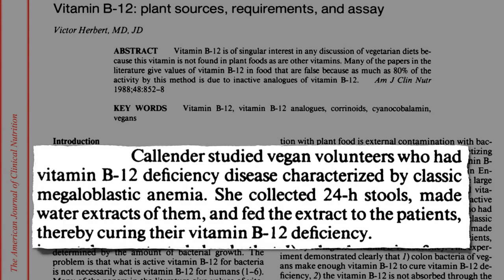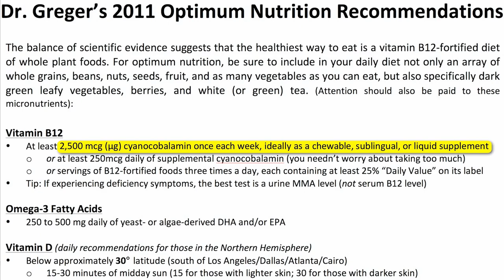Make Sure You Get Enough Vitamin B12!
Vitamin B12 is essential for nervous system health. People with a deficiency risk developing numerous conditions ranging from worrisome to horrific.

When swallowed as a pill, B12 is absorbed poorly. You get much better absorption from B12 lozenges (sublingual tablets). You let these tablets dissolve under your tongue, thereby enabling B12 absorption through the capillaries in your mouth, which is much more effective.